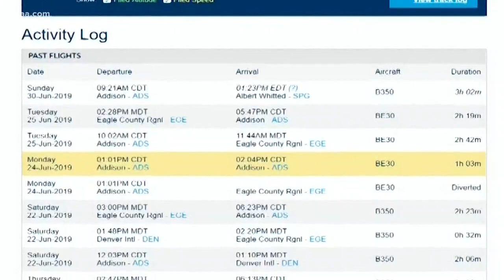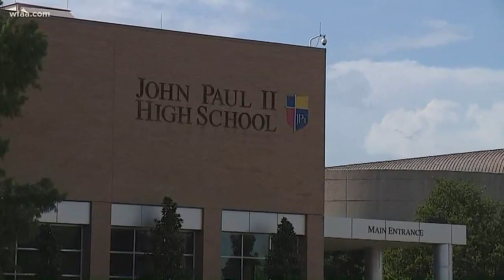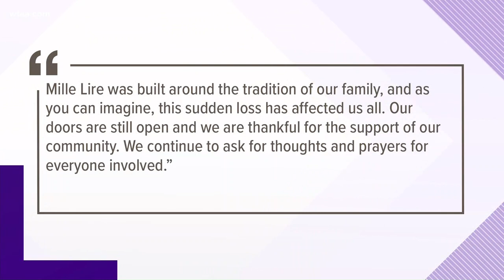Family of four identified in Addison plane crash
A family of four has been identified as victims in a deadly plane crash that killed 10 Sunday morning at the Addison Municipal Airport. Siblings Alice and Dylan Maritato; their mother, Ornella Ellard; and stepfather, Brian Ellard, died in the crash. Alice was a student at John Paul II High School, and Dylan attended All Saints Catholic School.